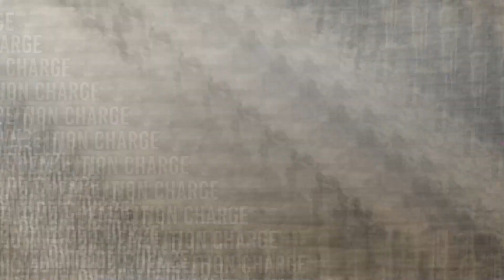CoD Vanguard Beta Explosives VS Battlefield 1 Explosives | Cod Vanguard VS Battlefield 1 Graphics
Decided to compare the explosives from the new cod vanguard beta to battlefield 1 (bf 1)! Hope you guys had fun watching the video because I sure had a lot of fun making it!